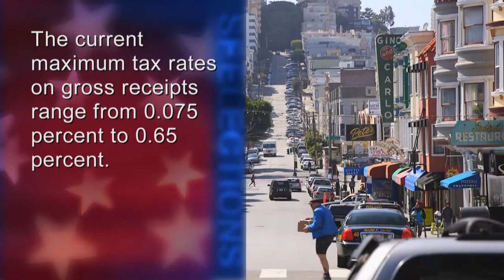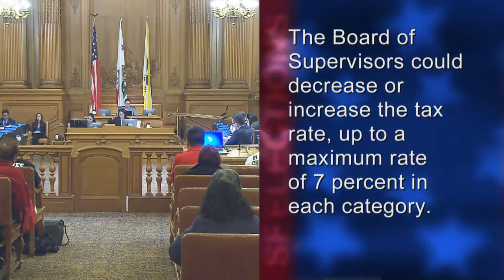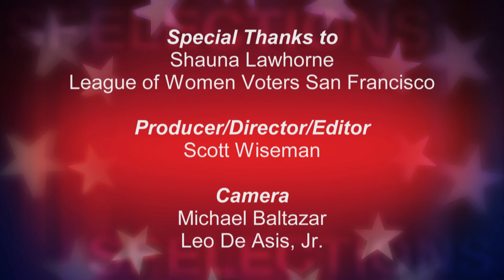Prop D: Adtnl Tax on Cannabis Businesses; Expanding the Businesses Subject to Business Tax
Proposition D: Additional Tax on Cannabis Businesses; Expanding the Businesses Subject to Business Tax
SFGovTV in partnership with the League of Women Voters San Francisco present this information segment and spirited discussion featuring a proponent and opponent of Proposition D, led by Shauna Lawhorne from the League of Women Voters San Francisco.